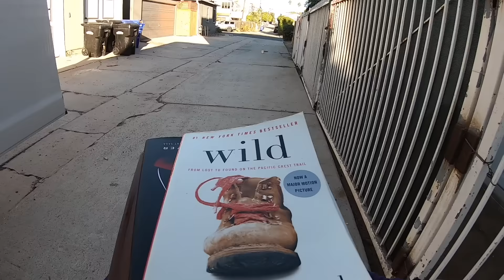LO QUE TIRAN EN USA EP.177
PÁGINAS OFICIALES